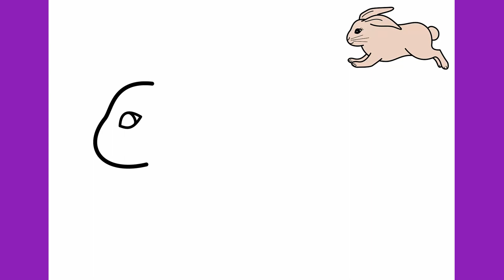HOW TO DRAW A RABBIT RUNNING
Learn to draw a bunny running.

እንዴት እንደሚሳል
كيف ترسم
Ինչպես նկարել
necə çəkmək
nola marraztu
কিভাবে আকে
як маляваць
kako crtati
как да рисувам
ಹೇಗೆ ಸೆಳೆಯುವುದು
com dibuixar
сурет салу
sa unsa nga paagi aron sa pagkalos
mmene kudzatunga
如何画
如何畫
nzira yekukwevera
කොහොමද අඳින්නේ
그리는 방법
kako nacrtati
çawa bikujin
hvordan man tegner
ako kresliť
kako narisati
Kiel desegni
kuidas joonistada
Paano Gumuhit
kuinka piirtää
como deseñar
sut i dynnu
როგორ დავხატოთ
איך לצייר
hogyan rajzolj
esi ise
ווי צו ציען
cara menggambar
描く方法
cara nggambar
របៀបគូរ
ວິທີການແຕ້ມ
duci
kā zīmēt
kaip piešti
wéi zeechnen
како да црташ
എങ്ങനെ വരയ്ക്കണം
kif tfassal
me pehea ki te utu
कसे काढावे
хэрхэн зурах
څنګه رسم
چطوری طراحی کنیم
jak narysować
ਕਿਵੇਂ ਖਿੱਚਣਾ ਹੈ
кантип тартат
как нарисовать
le auala e faalatalata
Како цртати
ho hohela joang
ڪئين ٺاهيو
வரைவது எப்படி
jak kreslit
ఎలా గీయాలి
nasıl çizilir
як намалювати
indlela yokudweba
indlela ukudweba